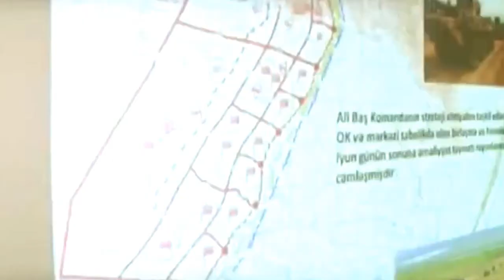AZERBAYCAN ORDUSU IFA: EMİL MURADOV SOZ: YAQUB MEQRUR MUSİQİ: MUSA SİYASETOQLU 2018